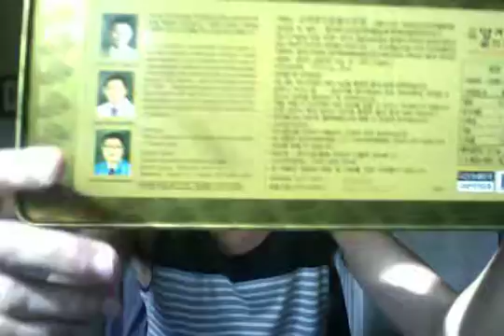830mg X 120 Korean Red Reishi Mushroom Extract Capsules Gold Ganoderma youtube Review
So to shorten this beautiful story, im just going to say this.

I made a website and im selling 830mg X 120 Korean Red Reishi Mushroom Extract Capsules Gold Ganoderma on it. I wanted to do a product review and get a PR of 1

and page rank #1 for this product. So yes i did a review and I WILL UPDATE and make 3 videos on how it effects me! all for you great people.